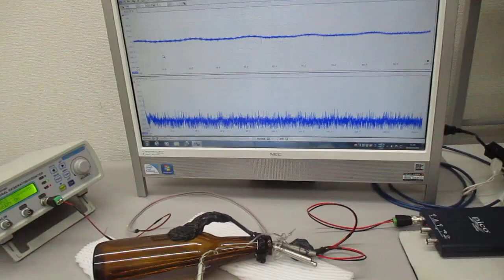ガラス瓶を利用した超音波制御システム（超音波システム研究所）